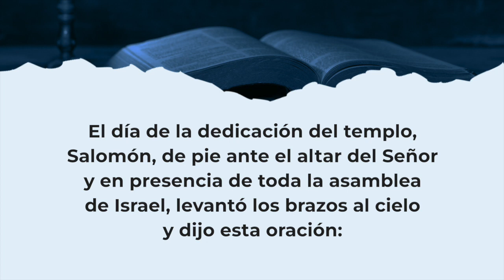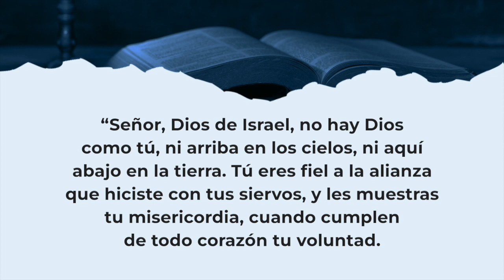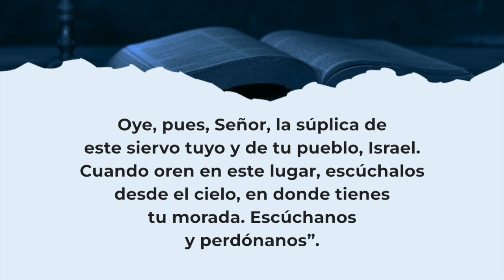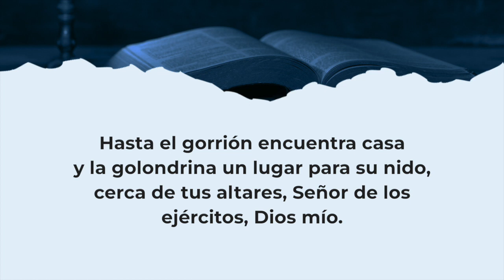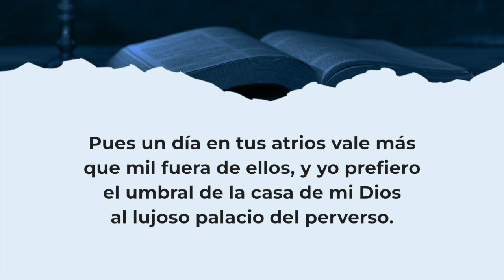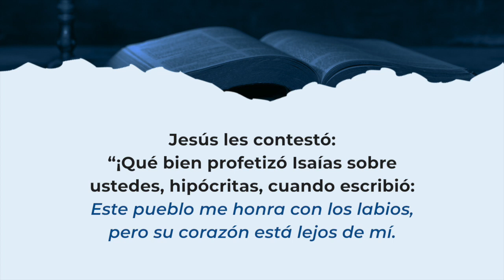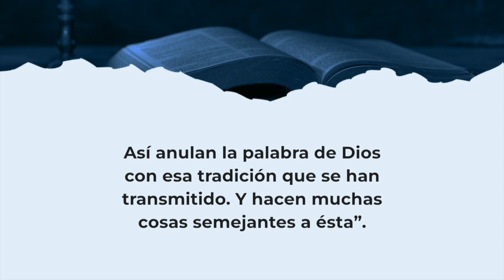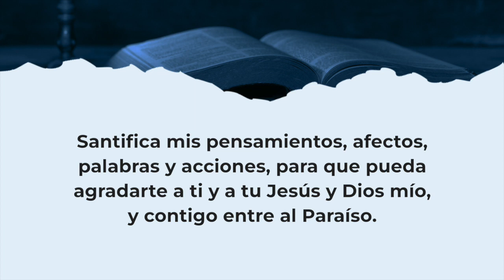Liturgia de la Palabra - Martes 6 de febrero del 2024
Martes: Santos Pablo Miki y compañeros (m)  – 6 de febrero del 2024.

Este video contiene el EvangelioDeHoy, así como las lecturas, el salmo y la reflexión del día. Te invito a compartir este video con todos tus amigos. Gracias por acompañarme ¡El buen Dios te bendiga siempre!